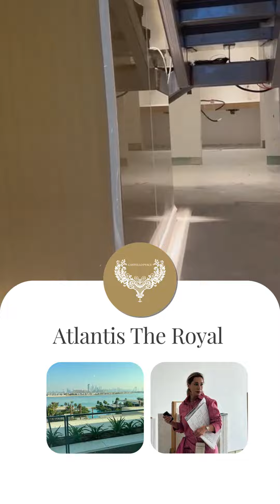CASTELLO PYACE - DUBAI PROJECTS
Multiple services such as classic interior Design, 3D Designs and furnishing done by Castello Pyace at our projects in Dubai .